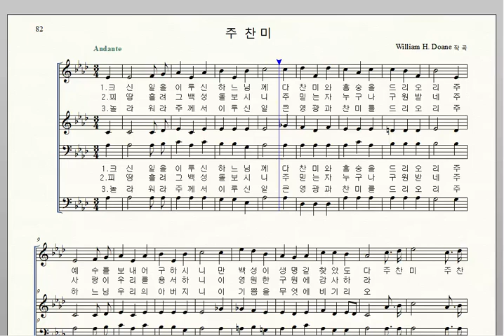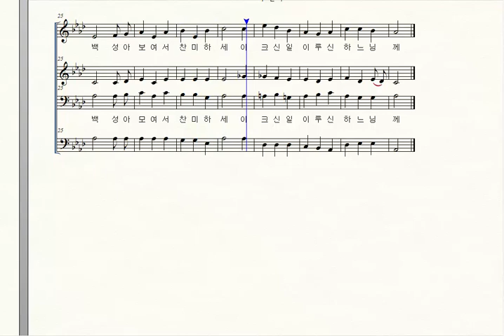가톨릭성가 82 주 찬미 William H Doane 화음